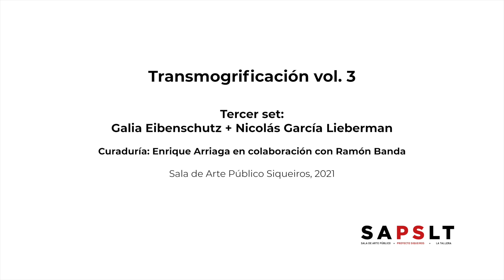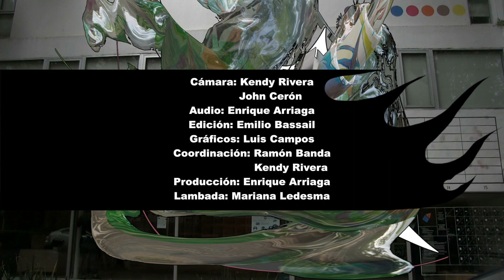CajaAcústica - Set Galia Eibenschutz + Nicolás García Lieberman - Transmogrificación vol. 3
Caja acústica, programa de eventos sonoros en línea de la Sala de Arte Público Siqueiros, presenta el set a cargo de Galia Eibenschutz, performer, y Nicolás García Lieberman, en la improvisación sonora.

El performance forma parte de 'Transmogrificación vol. 3', serie de intervenciones sonoras e interdisciplinarias bajo la curaduría de Enrique Arriaga y Ramón Banda.

'Transmogrificación' es el término que emplean para nombrar la transformación que tiene lugar durante las sesiones de improvisación sonora y performática que organizan con la colaboración de músicos y otros artistas.